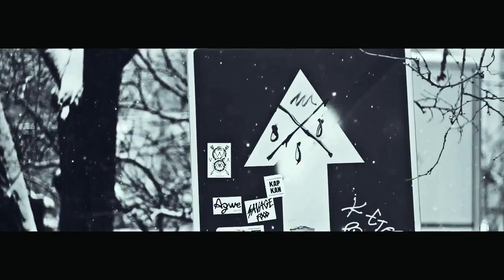4atty aka Tilla feat. Словетский - 360 (prod. BluntBeat)